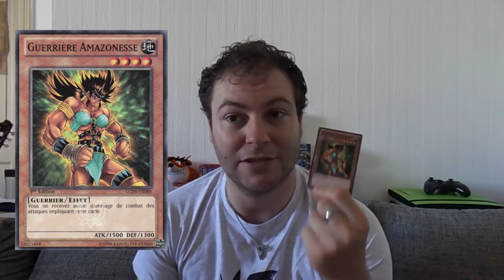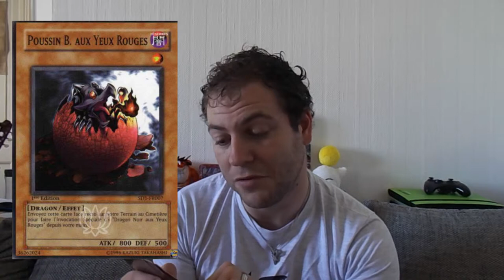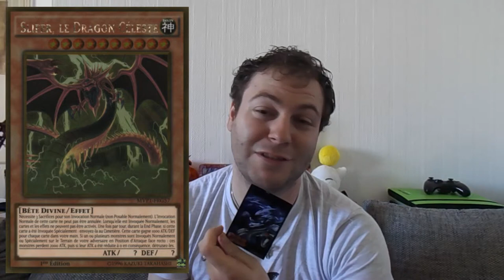ACHAT DE CARTE À L’UNITÉ ?!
voici les cartes que j'ai acheté à la japan addict ! :D